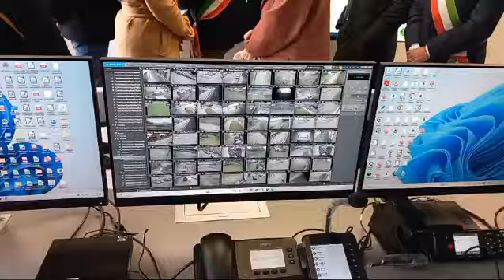Polizia locale unione Tresinaro Secchia è a Casalgrande: inaugurazione con Giorgio Zanni (provincia)